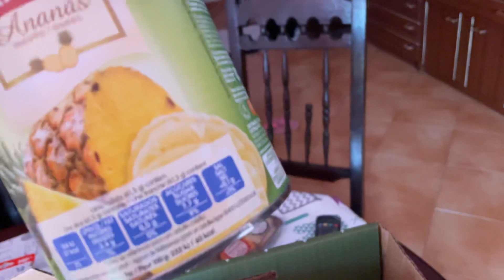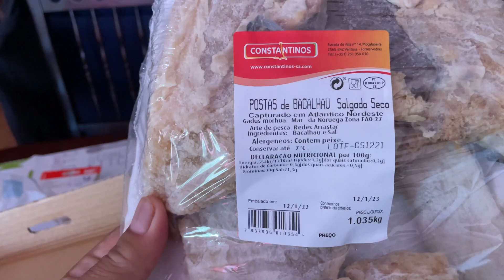Surpresa EM PORTUGAL#portugal